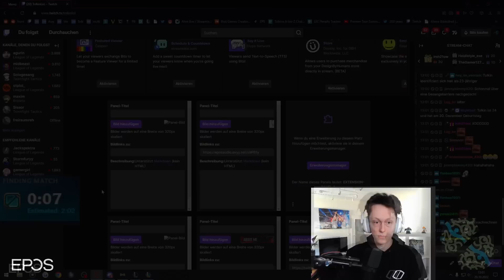40 Minuten purer Film